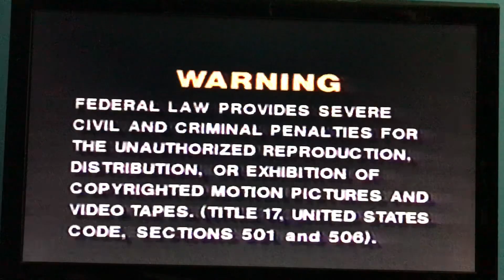Opening To The Adventures Of Huckleberry Finn 1981 VHS (1989 Reprint)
1: Warning Scroll
2: MGM/CBS Video 1981 Logo
3: MGM 1928 Logo

Even Though This This Tape Comes In A 1989 Box From MGM/UA Home Video, The Tape Had The Tape Master As The 1981 Release From MGM/CBS Video.